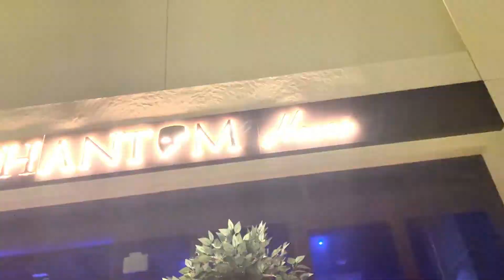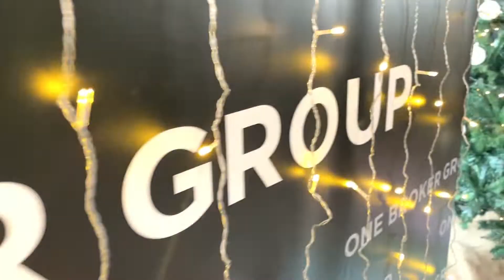ONE BROKER GROUP AS ONE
Thanks for 2021 challenges, success, and memories